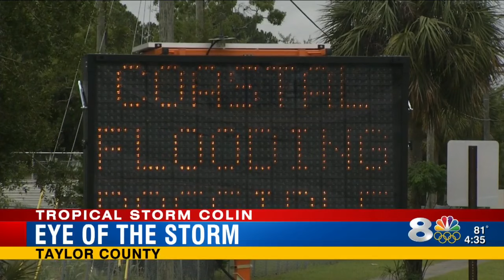Taylor County - TS Colin